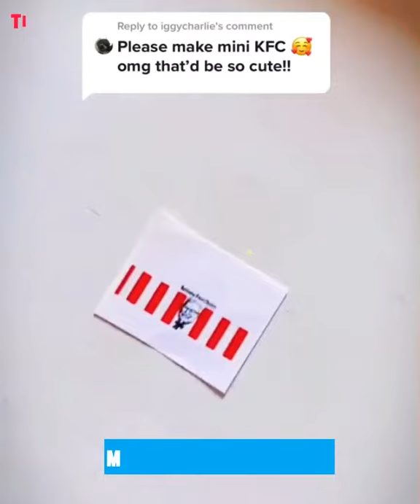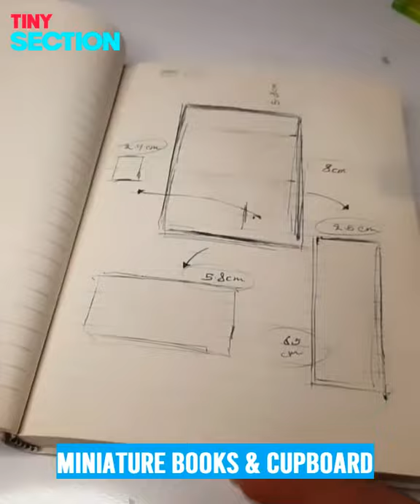Tiny art works by miniature artist ▶18 | Doll house miniatures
Want to submit your videos? Send us the link through mail.